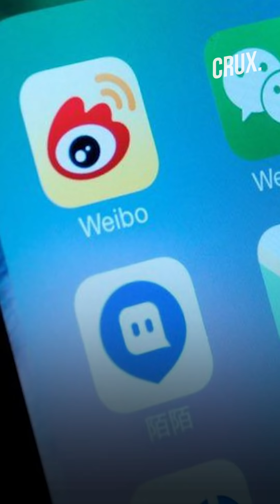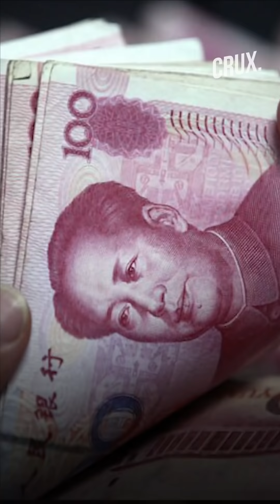Chinese Man Involved In Hawala Had Bribed Delhi-based Tibetan Monks To ‘Spy’ On The Dalai Lama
A 42-year-old Chinese man has been accused of bribing some Buddhist monks to spy on the Dalai Lama & his associates. Charlie Peng was apprehended, for allegedly running a Rs 1,000 crore cross-border money laundering racket. This information was revealed on August 16 by the Income-tax department after an initial probe.